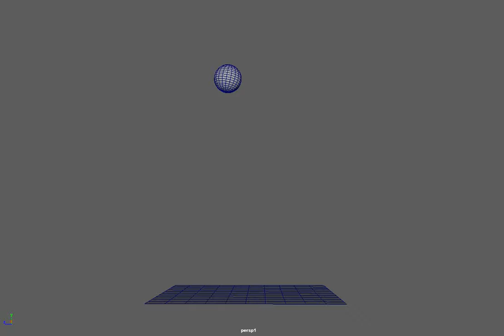Level 1: Ping Pong Ball Animation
FIL3734C LVL 1 Assignment 1